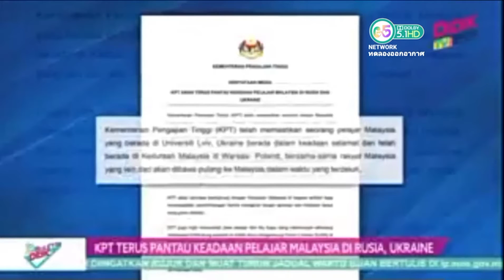KPT pantau pelajar Malaysia di Rusia dan Ukraine | 28 February 2022 | NTV 7 (Malaysia)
KPT pantau pelajar Malaysia di Rusia dan Ukraine

PUTRAJAYA 28 Feb – Kementerian Pengajian Tinggi (KPT) mengesahkan seorang pelajar Malaysia yang menuntut di Universiti Lviv, Ukraine berada dalam keadaan selamat.

Menurut kenyataan dikeluarkan Kementerian Pengajian Tinggi (KPT), pelajar berkenaan kini berada di Kedutaan Besar Malaysia di Warsaw, Poland bersama rakyat Malaysia yang lain.

Katanya, semua mereka termasuk pelajar berkenaan akan dibawa pulang ke tanah air dalam masa terdekat.

“Dalam pada itu, pelajar Malaysia di Rusia akan terus berada di universiti masing-masing memandangkan jarak universiti agak jauh dengan kawasan bergolak.

“Pihak kementerian melalu pejabat Education Malaysia di London (EML) akan terus memantau perkembangan terkini konflik ini bagi memastikan pelajar Malaysia terjaga,” katanya.

Dalam pada itu, kenyataan itu terus memaklumkan pihak kementerian sentiasa berhubung dengan Kedutaan Besar Malaysia bagi mendapatkan perkembangan terkini situasi semasa selain mengambil tindakan selanjutnya.

“Para pelajar dan ibu bapa yang mempunyai sebarang pertanyaan berhubung perkara itu boleh berhubung terus pegawai EML, Lukman Zulkifli di talian 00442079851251 atau Bilik Gerakan KPT di talian 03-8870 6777/ 6949/6623/6628.

Watch NTV 7 (Malaysia) On

- Thaicom 6 C-Band Frequency : 4008 MHz , Symbol Rate : 15000 , Pol : H , FEC : 3/4 (Available On : PSI , GMM Z , IPM , Thaisat , Ideasat , DTV & Infosat Receiver Box)

- YouTube Channel : G5 Network Official (Available On YouTube Application (iOS & Android)

- Mobile Application Such As L!ve , True ID , True ID Lite , Loox TV & AIS Play

- AIS Playbox , MVBOX